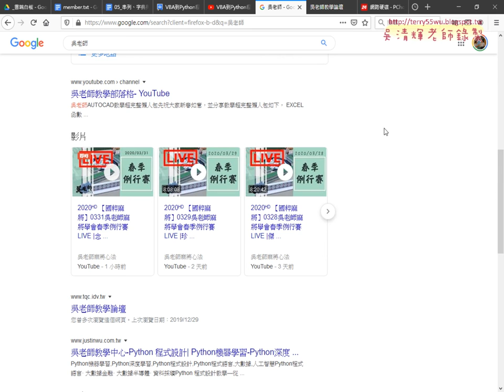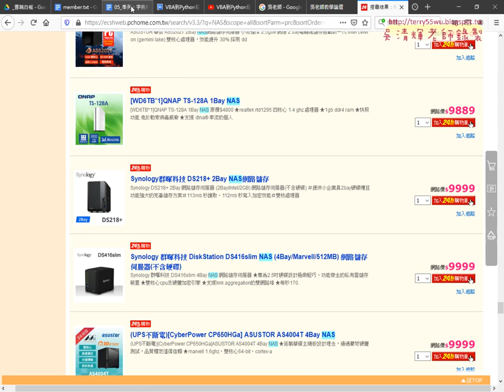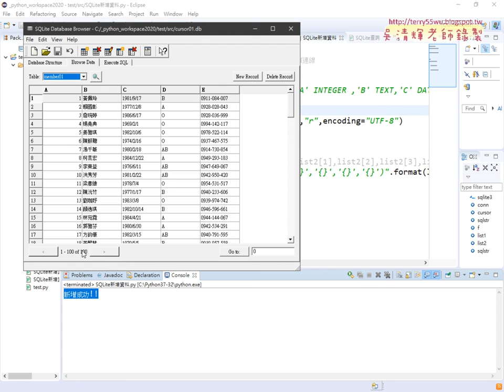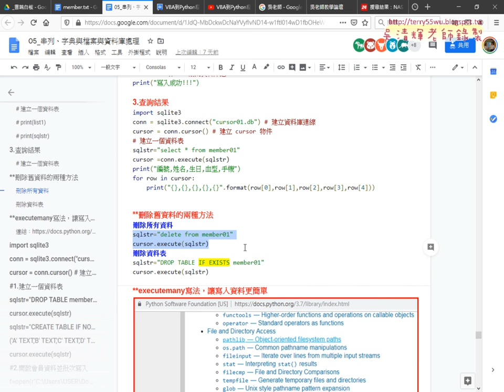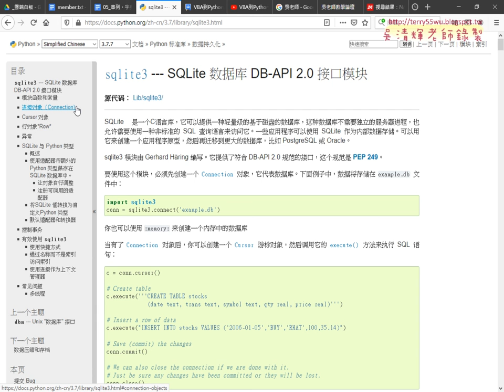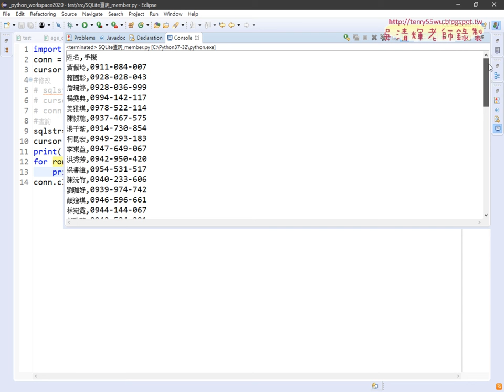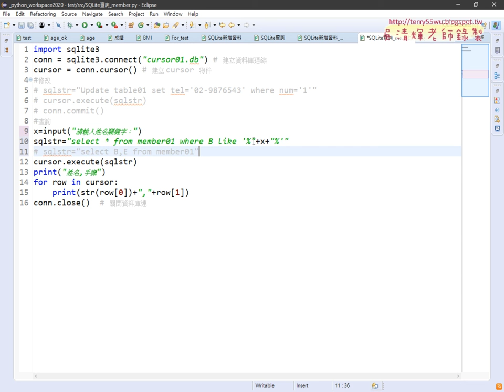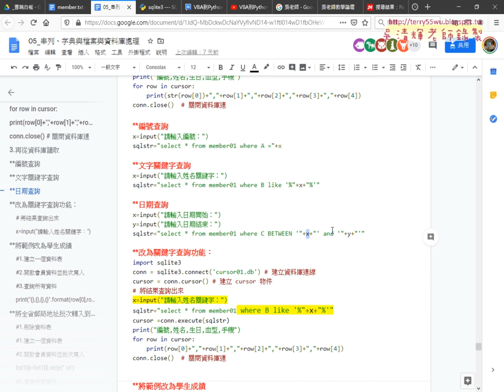04 刪除舊資料表與查詢資料